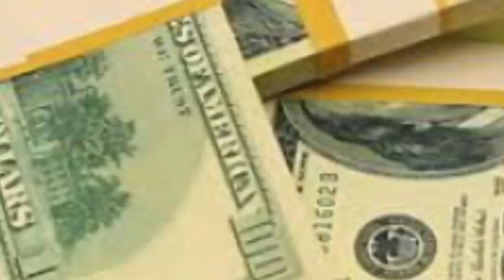canada for islam in bengali। কানাডা সম্পর্কে অবাক করা কিছু তথ্য ।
কানাডা বিশ্বের ২য় বৃহৎত্তম দেশ । দেশটি একটি মানবতাবাদী রাষ্ট্র । কানাডা বিশ্বের মধ্য শান্তি পূর্ণ একটি দেশ কানাডাতে সকল ধর্ম -বর্ন সকল সম্প্রদায়ের মানুষ শান্তিপূর্নভাবে বসবাস করে । কানাডাতে মুসলিমদের সংখ্যা দিন দিন বাড়ছে । দেশটিতে শিক্ষা, ব্যাবসা সহ নানা কাজে মুসলমানরা পাড়ি জমায় । এই ভিডিওতে কানাডার প্রধানমন্ত্রী , দেশটির মুসলিম , কানাডার অর্থনীতি সহ নানা অজানা বিষয় নিয়ে আলোচনা করা হয়েছে ।